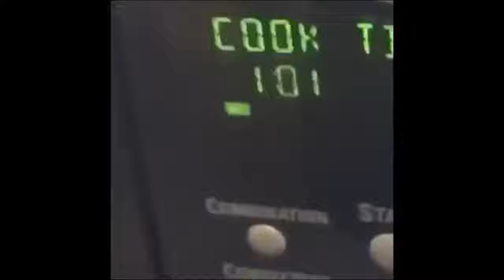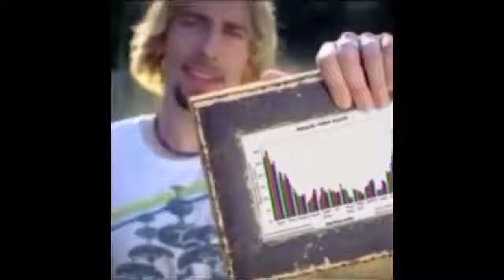vines that make me feel WET